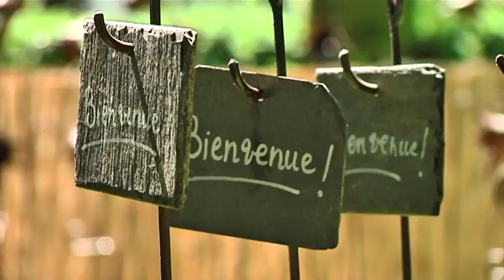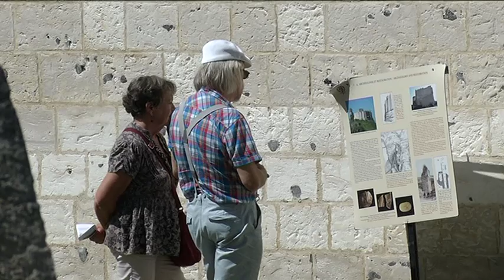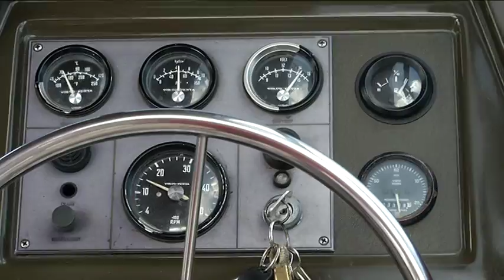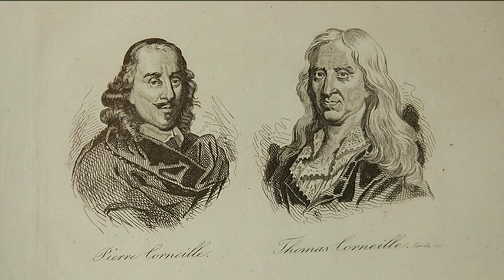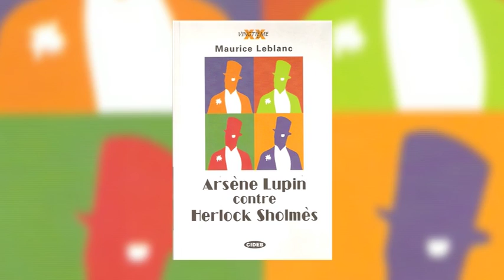140716 Ca vaut le detour P1